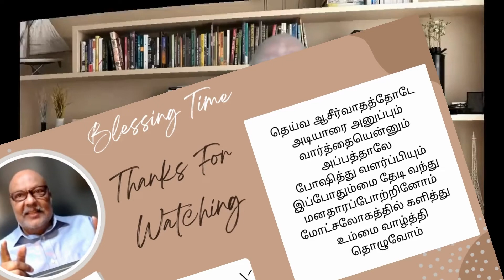சுவிசேஷத்தைப் பகிர்ந்துகொள்ளும்போது எப்போதும் எதிர்ப்பு இருக்கும்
RSM 008 How Can I Own The Kingdom Of God
 Tamil Bible Study | Matthew 5:10
Blessing Time

இந்த வீடியோ மூலம் நீங்கள் ஆசீர்வதிக்கப்பட்டிருந்தால், தயவுசெய்து எனக்கு தெரியப்படுத்த மறக்காதீர்கள். அது மற்றவர்களை ஊக்குவிக்கும், மேம்படுத்தும் மற்றும் ஆசீர்வதிக்கும்